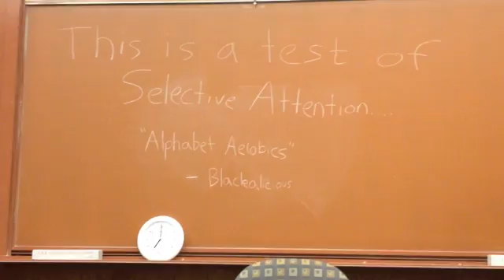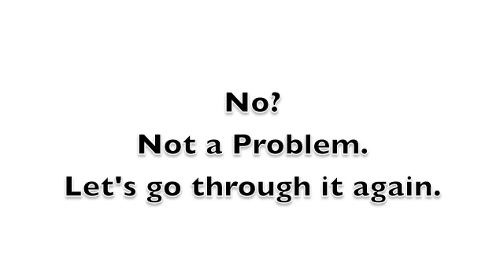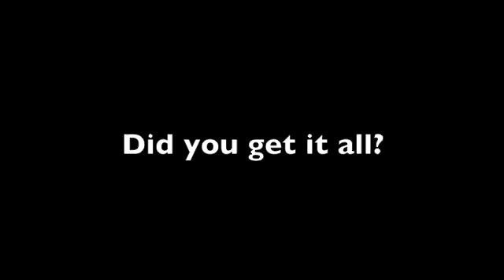Psych - Selective Attention Test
A project for my psychology class.